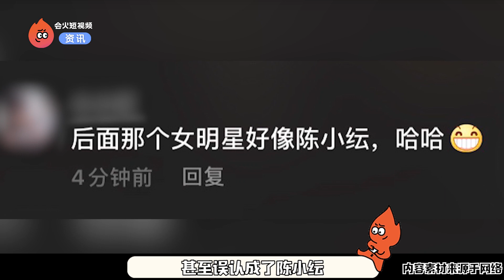“天霸组合”合体，邓超喝水喝出红酒气势，鹿晗却误认是陈小纭？